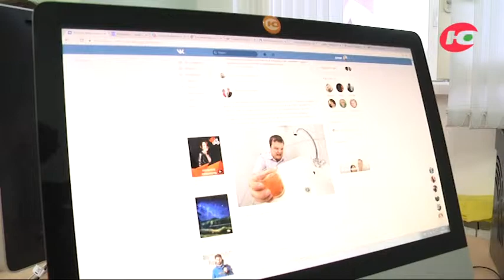Промо Югра в твоих руках